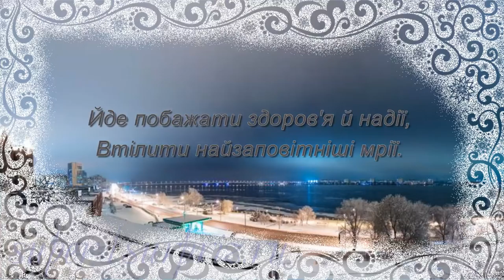Поздравление с Новым годом собаки 2018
Новогоднее поздравление с 2018 годом - годом собаки с субтитрами.